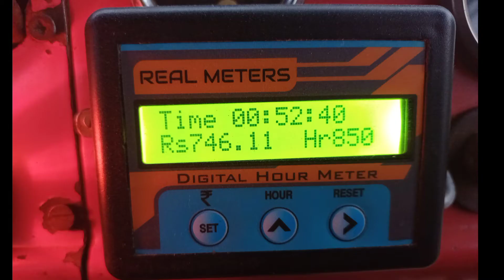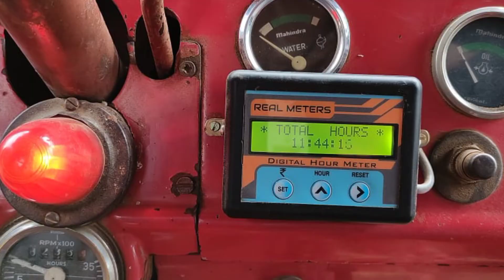Realmeters Digital Hour Meters Review Short video